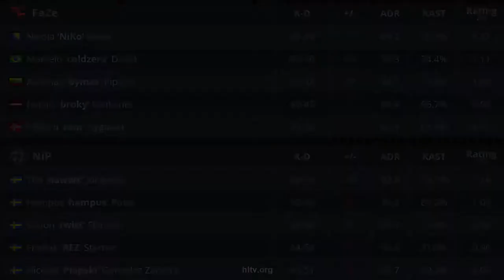CS:GO | FaZe vs NiP | DreamHack Master Spring:2020 | NiKo olofmeister coldzera •